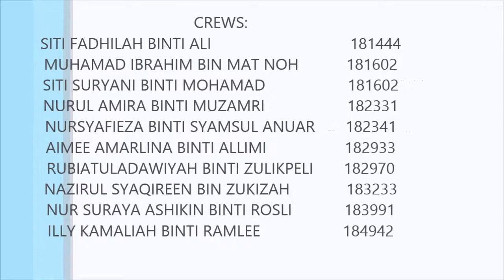lax2003 group 89 video 3